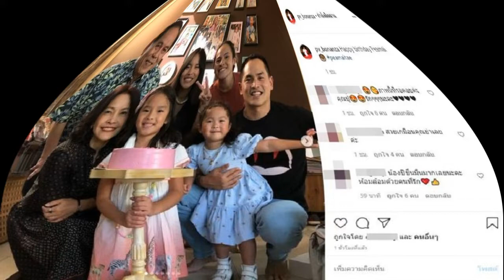ปู่ไพวงษ์ สยบดราม่า สงกรานต์ ลืมวันเกิดน้องปีใหม่ เผยภาพพร้อมหน้าครอบครัว